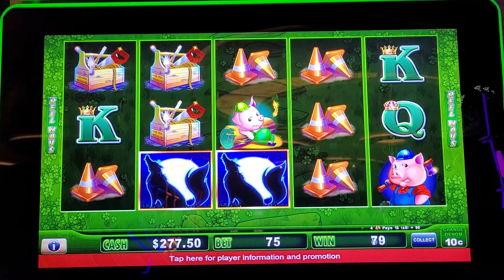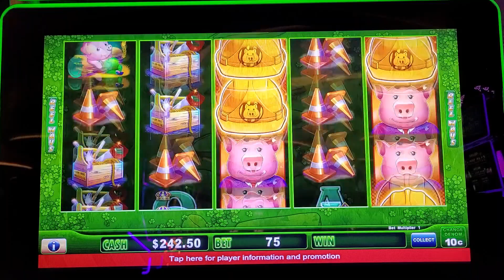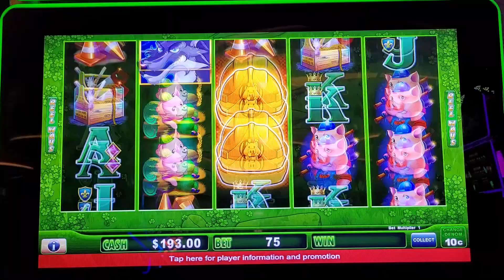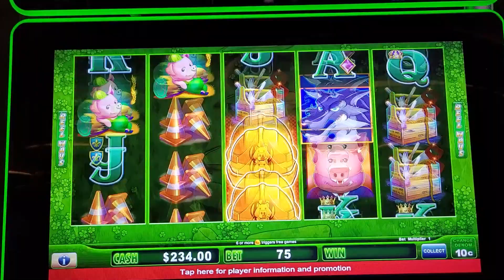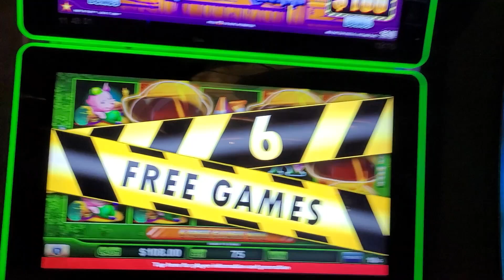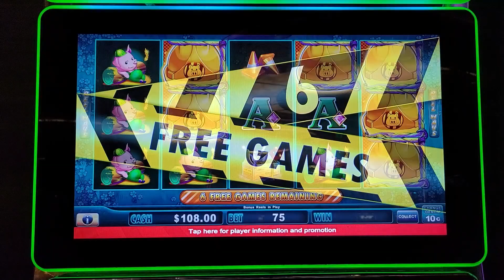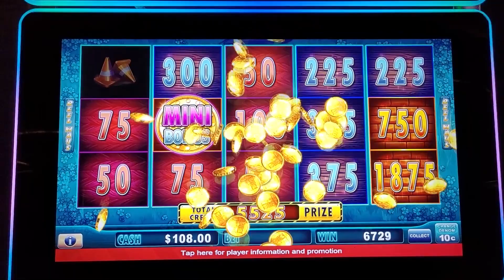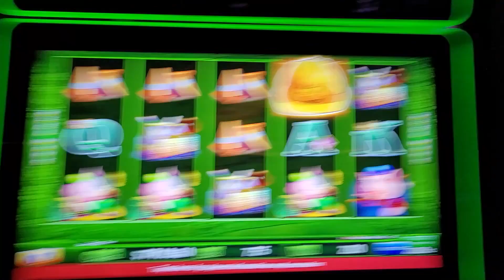Down to my Last 100 Dollars and Then I Won THIS! - Huff n Puff Slot Machine